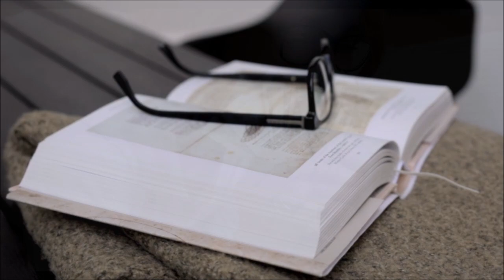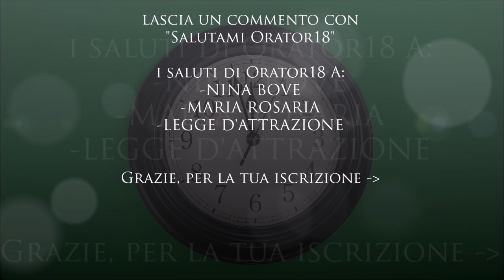Riunificare il dualismo - Orator18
Descrizione
 Le forse interne che cercano di assecondare l'ego, rifiutando la beatitudine dell'anima. Trovare energie indesiderate a fare il lavoro utile ed essenziale della ricerca della pace. Ascolta i tuoi pensieri. Grazie e Buona Visione!

Collaborazioni
I MIEI LIBRI
- "Le 7 Emozione dell'Amore"
- "Inizi al Socialmarketing"
-"Il Tempo che ho Perso"
PAGINE PERSONALI

- Ethereum: 0x42635739d6FD477Ed87D016e78c44657706dfC71
- Bitcoin: 1PMsX8X5NsKNcHsGEQZAhR1XBYvBA19Cf9
Attrezzatura
NORDMENDE TV LED ND24N2000 24" HD
Canon EOS 6D Mark II Fotocamera Digitale Reflex con Obiettivo EF 24-105mm
Trust Gaming GXT 865 Asta Tastiera Meccanica Gaming, Switch Red
Logitech G502 HERO Mouse Gaming Prestazioni Elevate, Sensore HERO 25K
Dawoo Tavolo D'Angolo, Scrivania per Computer a Forma di L